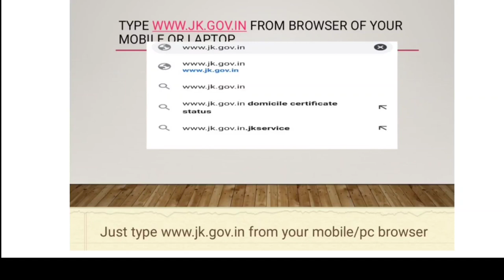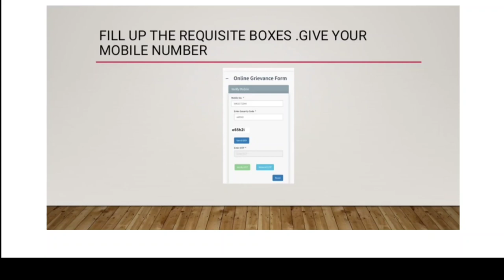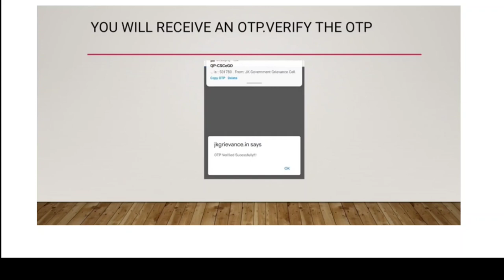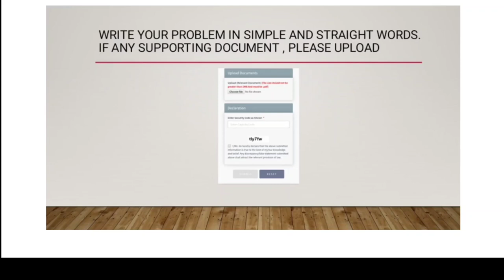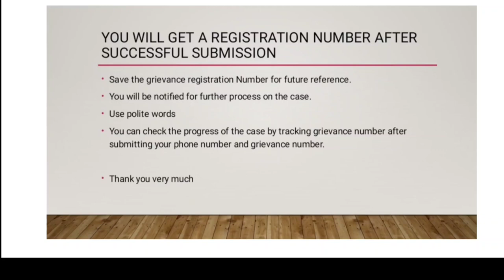How to Lodge an online complaint at J&K Government grievance cell